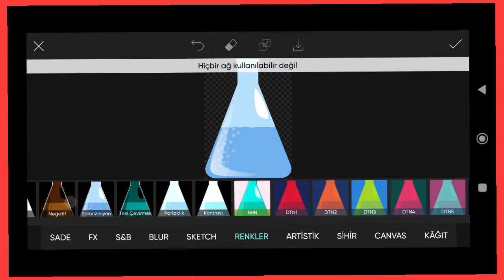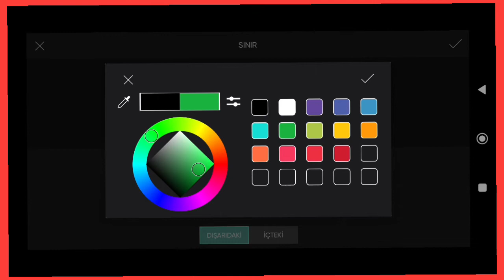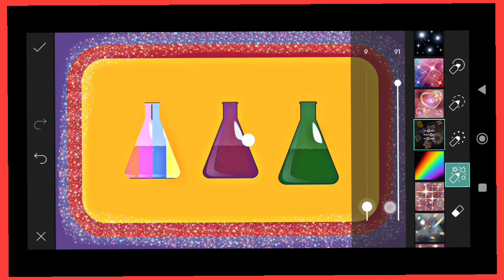Picsart image Editing #33